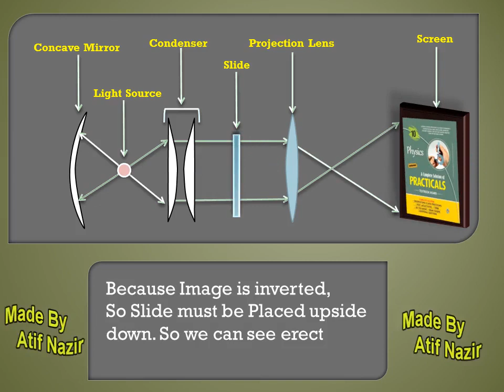The Slide Projector Presentation 10th Class Physics